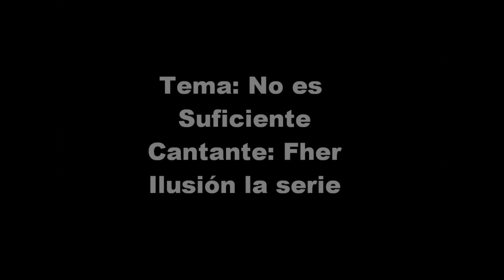NO ES SUFICIENTE FHER.wmv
cancion balada pop, perteneciente a la serie Ilusión en las escenas de los protagonistas. Esta cancion le pertenece a Fher cantante Valencia